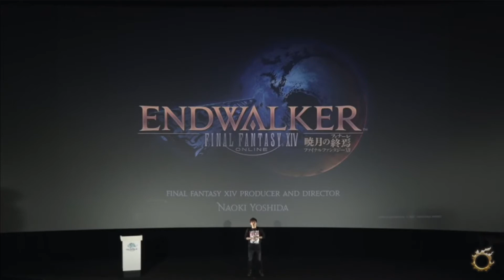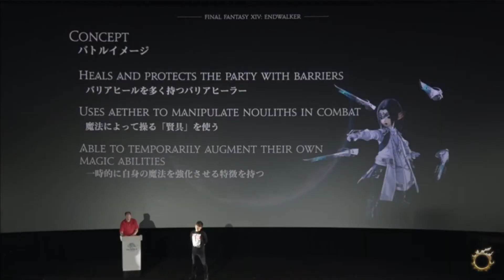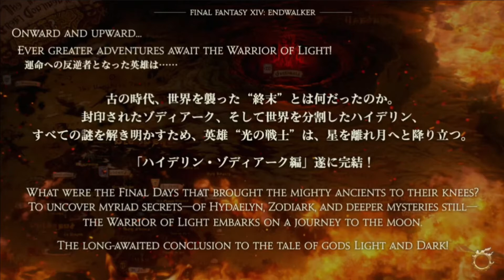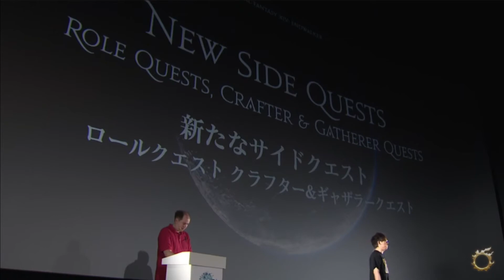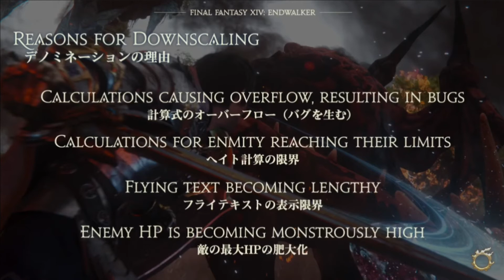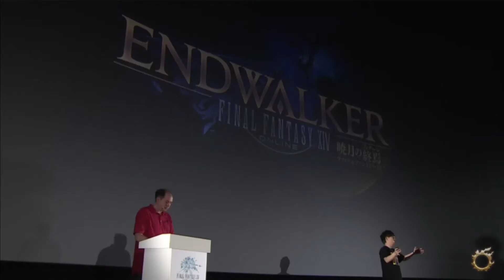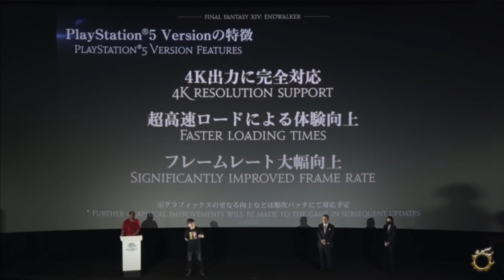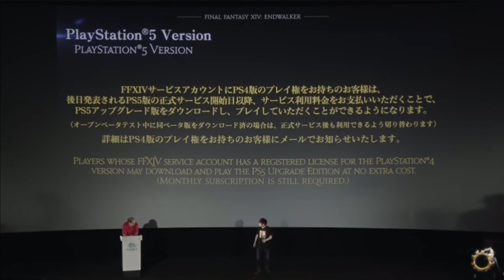新情報発表会 英訳カットバージョン FF14